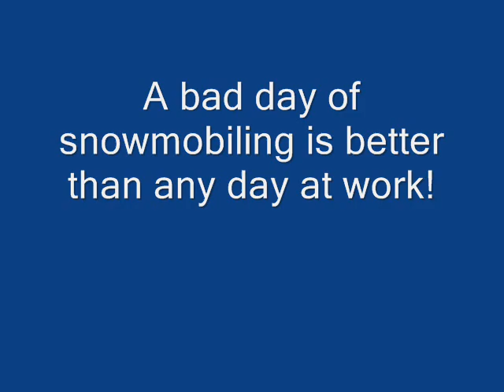Old Forge, New York